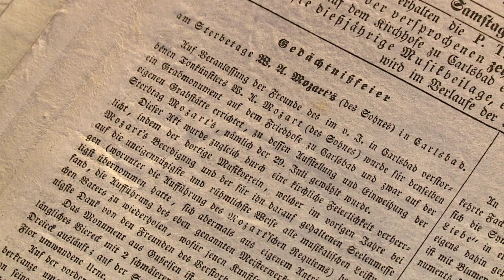Hijo de Mozart, Sin Reservas_Guatevision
MOZART JUNIOR TUVO UNA VIDA A LA SOMBRA DE SU PADRE QUIEN ERA CONSIDERADO UN GENIO.  FRANZ XAVER, PASÓ SU VIDA INTENTANDO HACERSE UN NOMBRE QUE FUERA CONSIDERADO IMPORTANTE Y SOBRE TODO INMORTAL.